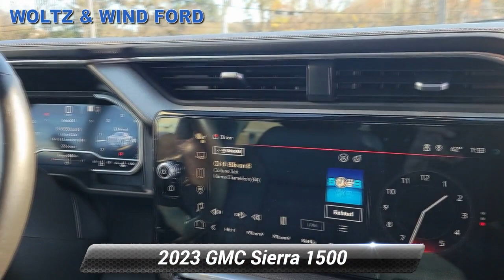Used 2023 GMC Sierra 1500 Denali, Heidelberg, PA T23846A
WoltzandWindFord